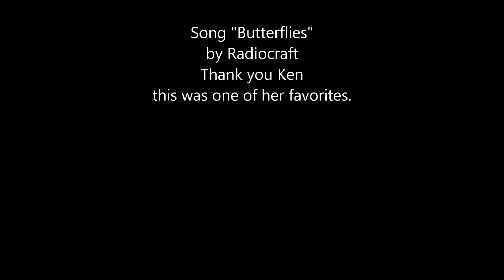11 4 2011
Laura Benson passed 11/4/2011 and although we miss her she remains in all of our hearts.  Unicorns, butterflies and rainbows.  Thank you Ken and Suzie for the song permission - it was one of her favorites.

"Butterflies" - by Radiocraft